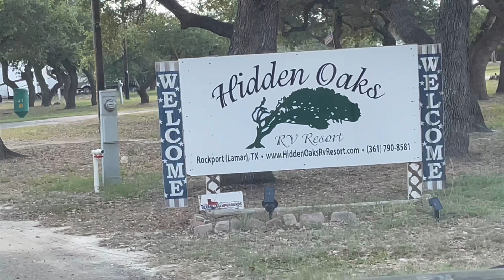Hidden Oaks RV Resort Lamar/Rockport Texas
Hey guys. I have been living full-time in my F150 for over three years. Sleeping in my truck and enjoying whatever area I am at that day.

Hidden Oaks RV Resort in Rockport (Lamar), Texas

My mailing address:
Dennis Kelley
1919 Highway 35 N
PMB 69

This is a link to a wireless microphone on Amazon. Once you go to Amazon and sign in you could buy anything you like as you normally do and Amazon will take care of me. Thank you.

dennis-kelley-16

$1B1S1B